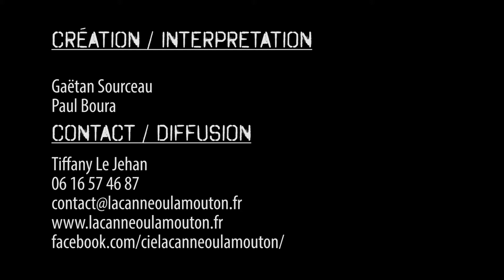Les oiseaux du continent plastique / Teaser / Cie La Canne Où La Mouton?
Vidéo: Guillaume cachera
Montage: Paul Boura